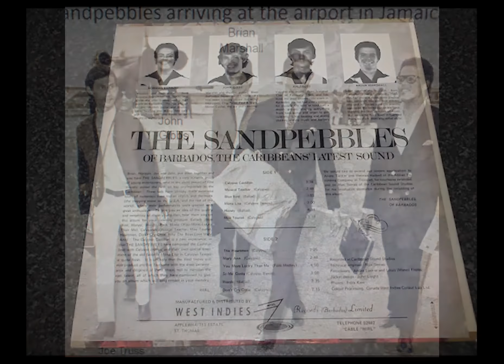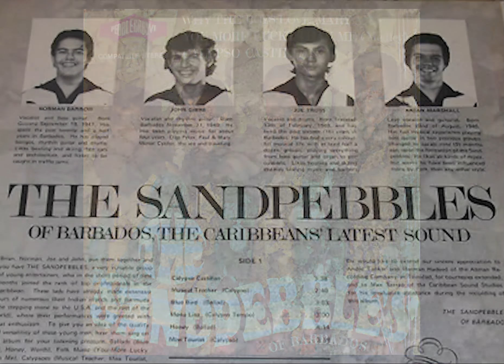The Sandpebbles of Barbados - No More Heartaches